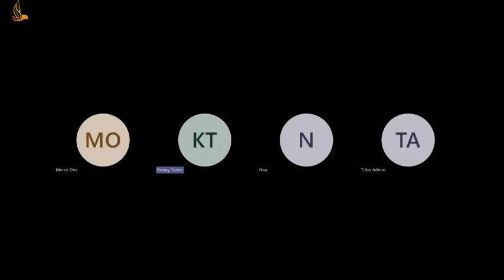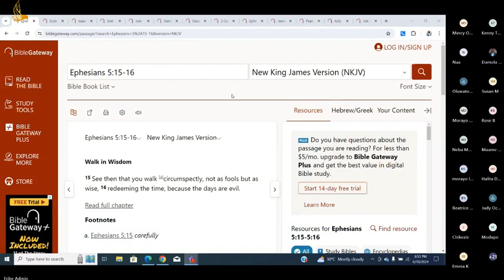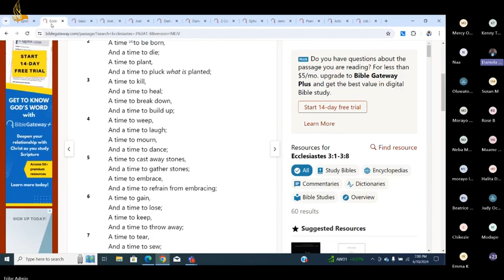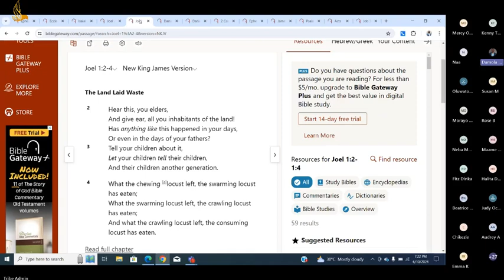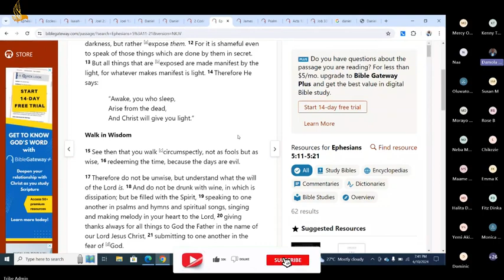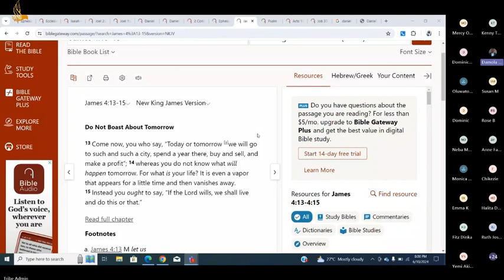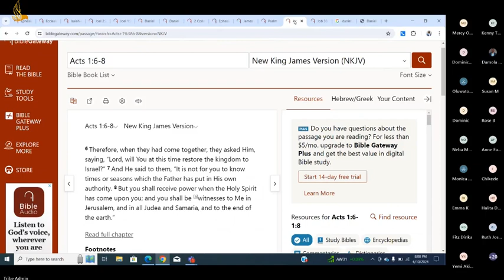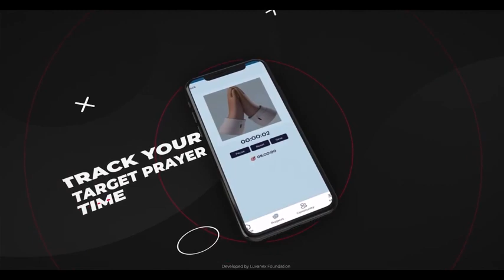Restoration of Lost Time | Marketplace Ministers Fellowship - June 10th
We invite to sign up for our school of marketplace ministry where you can learn something valuable and give your spiritual life a boost. Below are some of our amazing courses:

- School of apostles in the marketplace
- School of Prophet in the marketplace
- School of Evangelist in the marketplace
- School of Pastors in the marketplace
- School of Teachers in the marketplace